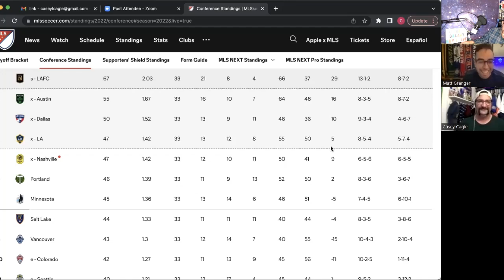Galaxy Lock Down Playoffs (Are they Ready?)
You might've heard by now, the LA Galaxy has clinched a playoff ticket with their home draw against Real Salt lake...We will be talking about that game this past Saturday night, as well as the playoffs!